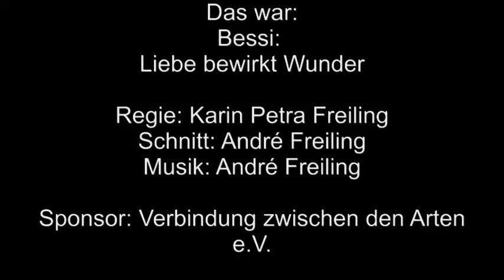Helfende Hände: Bessi